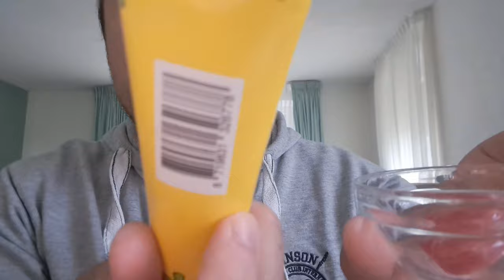ASMR Eating Sounds Cola Gel Candy & Strawberry Lollipop 🍭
In this ASMR video I'm eating Cola Gel Candy and Strawberry lollipop to produce mouth sounds and licking sounds. Enjoy the sounds!